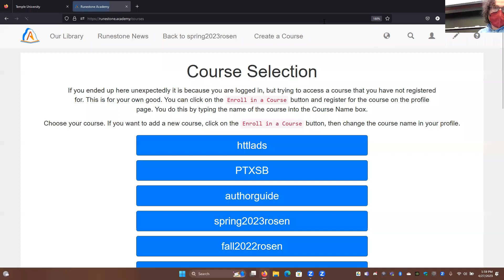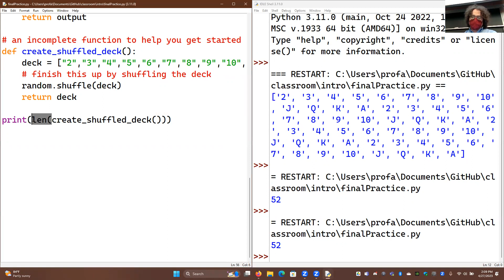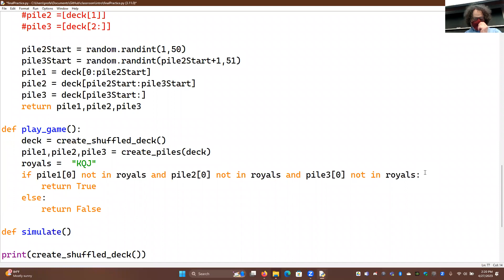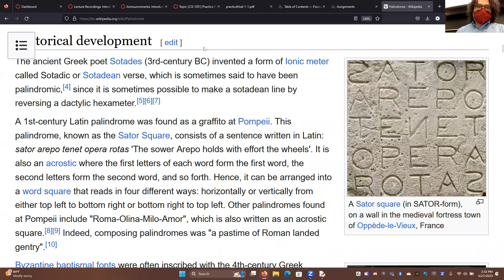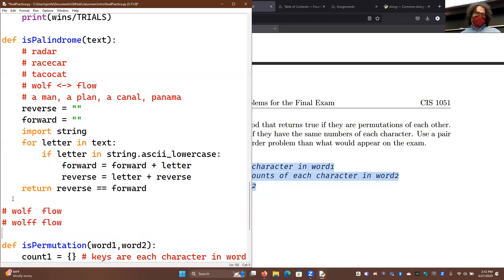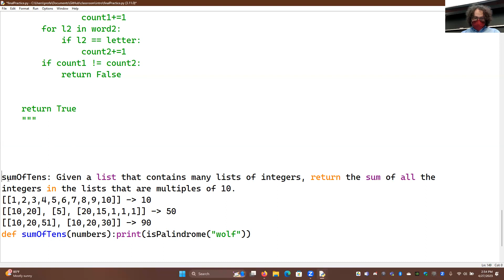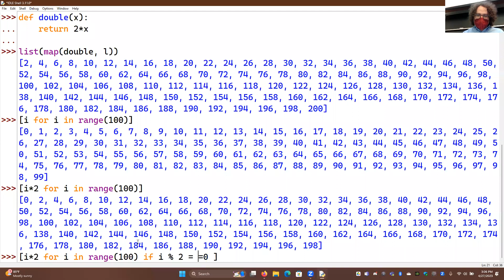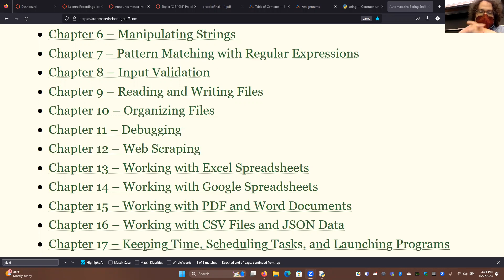1051 Final Exam Review 2